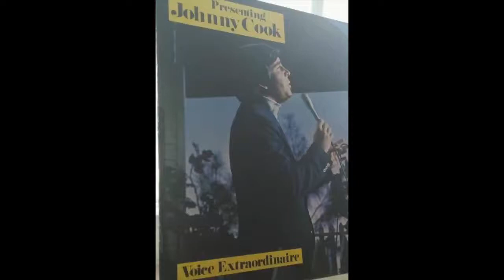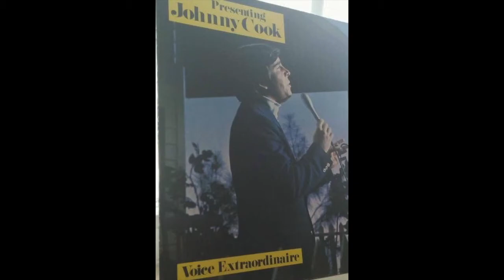The Love Of God, Johnny Cook, The Voice Extraordinaire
The Voice Extraordinaire
Johnny Cook